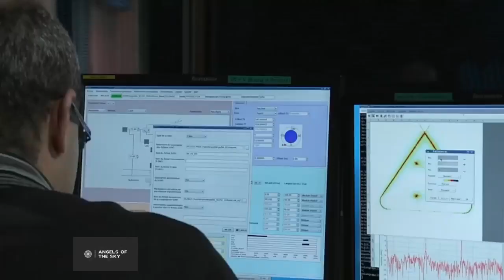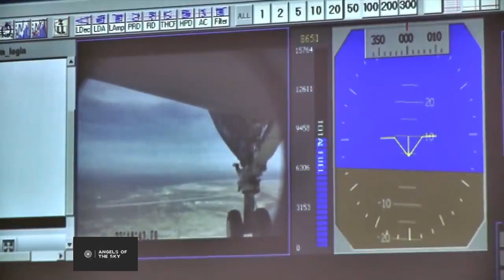Northrop X-47B - Heavy attack unmanned aircraft prototype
The X-47B is a Northrop Grumman multipurpose attack UAV, the second generation of the X-47 series. The drone is capable of taking off and landing, as well as performing some tasks without operator intervention [1], using the capabilities of the on-board computer.

The development of the X-47 began as a J-UCAS project for the US Department of Defense Advanced Research Projects, and is now part of the UCAS-D program. of the United States Navy. This program aims to create an unmanned aircraft capable of taking off from an aircraft carrier.